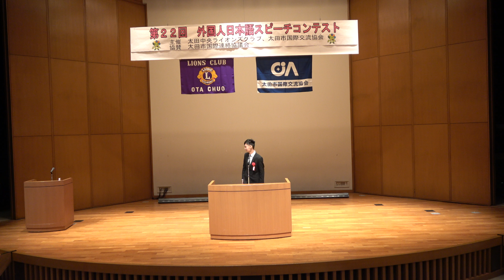漂う感情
２０１９年群馬県太田市外国人によるスピーチコンテスト。